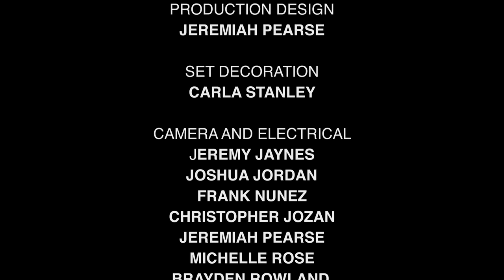LMS Pilot Projector prores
Pilot for Losing My Soul